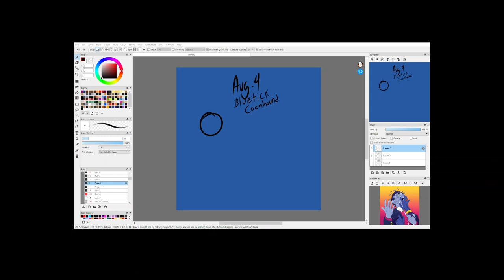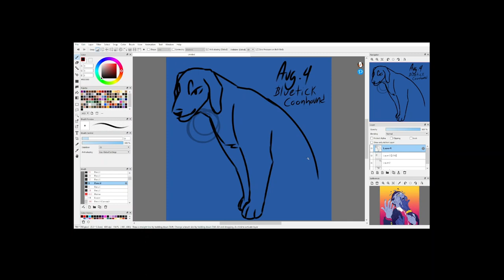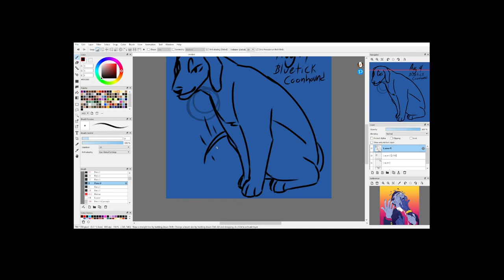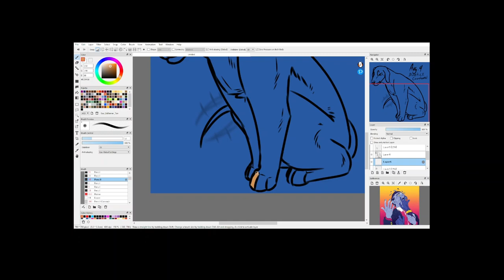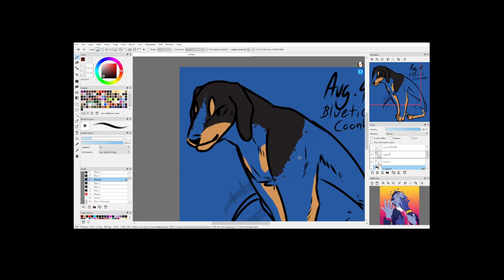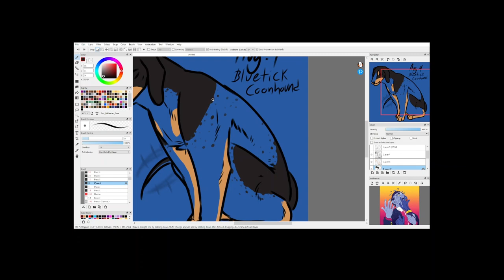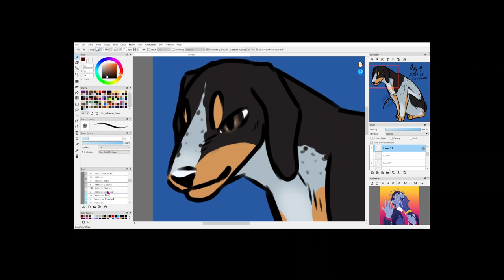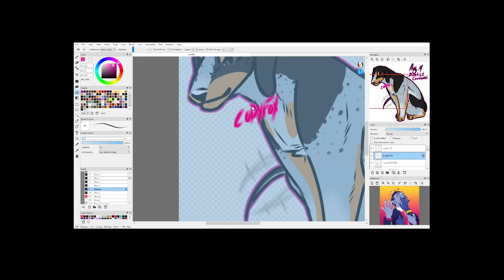Doggust - Bluetick Coonhound (Day 4)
I decided to name her Cookie. Because. I mean... lookit

I honestly thought she'd be so much harder to draw than she was but no this absolutely wonderful dog was a breeze

I decided to try something new with the music this time and use the actual songs with lyrics and all! I actually really like it :)